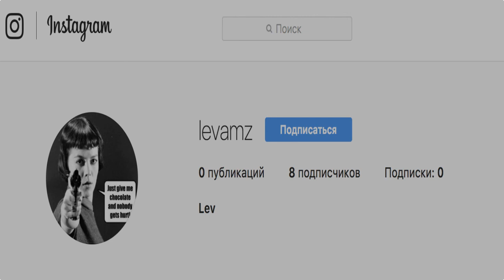Борьба с нечестной конкуренцией на Амазон e-commerce Удаленный Бизнес в США как заработать ?